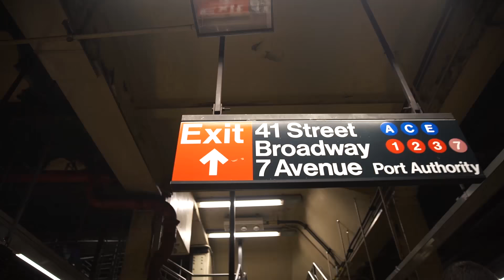SOUTH BY SOUTH BUSINESS | DailyVee 184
IT'S A FUNNY THING TO SAY BUT SOUTH BY IS LOADED WITH PEOPLE  THAT ARE BUILDING APPS AND BUILDING THESIS BUT DON'T KNOW HOW TO MAKE MONEY.